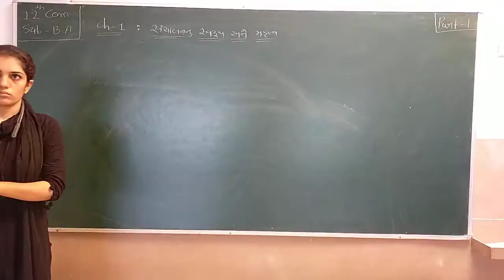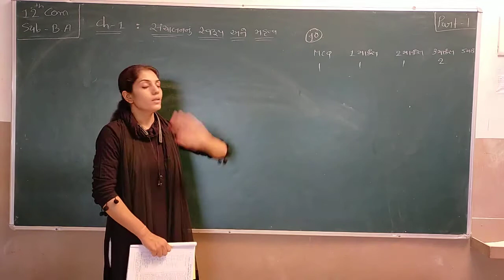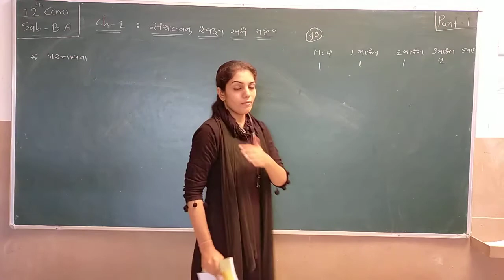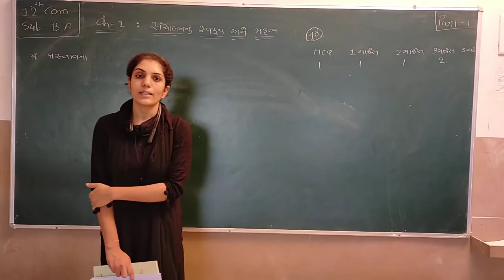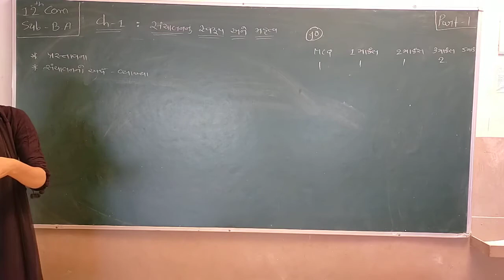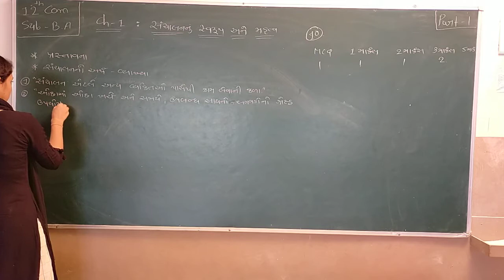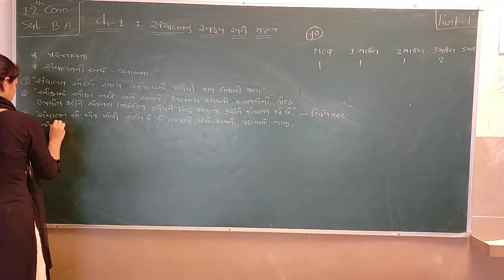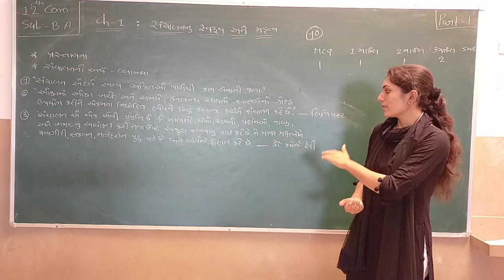Std12Com | B.A. | Ch 1 | Part 1